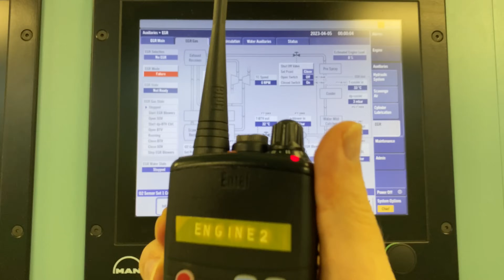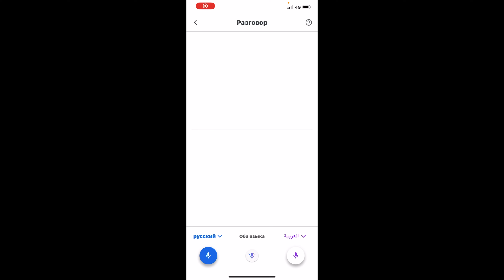Нашествие птиц у берегов Панамы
Знатно порыбачили у берегов Панамы. Очень красивые места, в которые хотелось бы вернуться ещё раз. Ночью маленькие птички атаковали наш танкер.